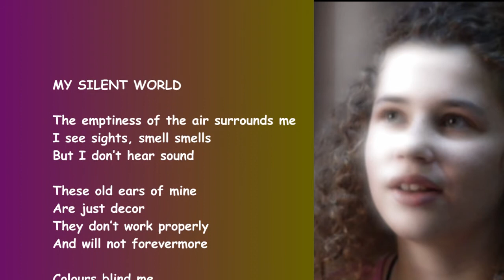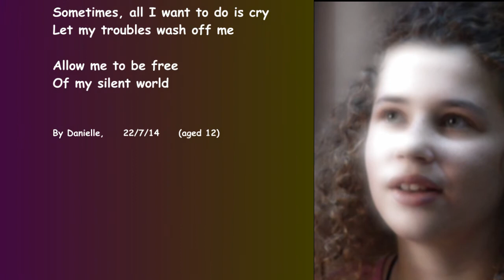1. Danielle's Pre Cochlear Implant Interview.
Danielle was interviewed by her Cochlear Implant Habilitationist, Jayne Simpson Allen, just prior to her 1st Cochlear Implant.  She shares her experiences with hearing aids, her recent change of hearing levels and her emotions and feelings about getting an implant.
The intention is to provide a record of feelings, emotions and factual information with a view to supporting other similar teenagers who may be involved in a similar situation.

Both Danielle and her parents are very keen to share this interview with anyone who is involved.  If you haven't already done so, you are also invited to view Danielle's Facebook blog - simply Google search deafkidtalkin' (note the exact spelling and the apostrophe.

It was Kelston Deaf Education Centre's privilege to be part of this process.

A more extensive post-operation interview is also made available for the same reasons.

At the time of writing, a second implant has been successfully undertaken and hopefully a third interview will be videoed and made available for public viewing.